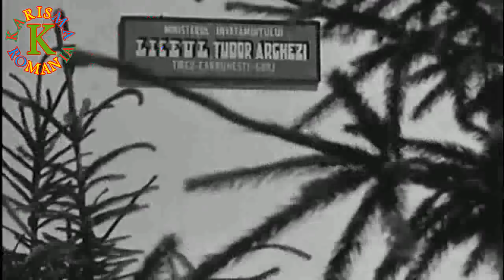Mândria de a fi Român diasporean.